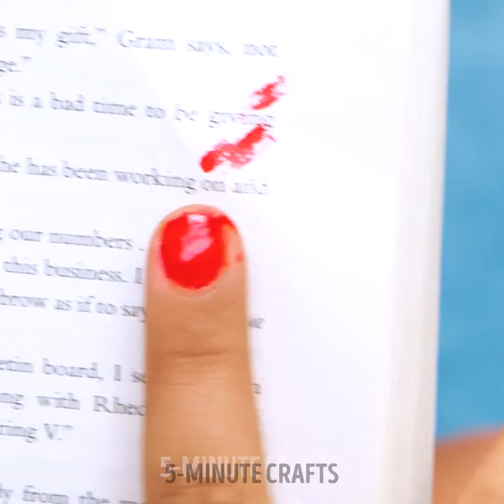Genius manicure and pedicure hacks you can't miss!